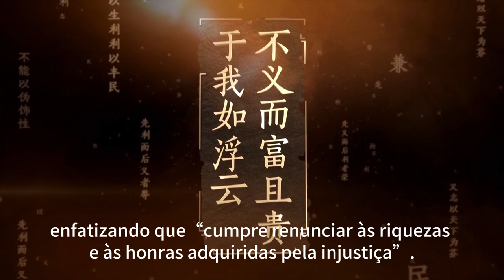BRICS: A mensagem de Xi Jinping a Joanesburgo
Presidente chinês propõe, à reunião que pode desencadear a ampliação do bloco depaíses do Sul Global: “A retidão é o princípio básico. Devemos renunciar às riquezas e à honra adquiridas pela injustiça”